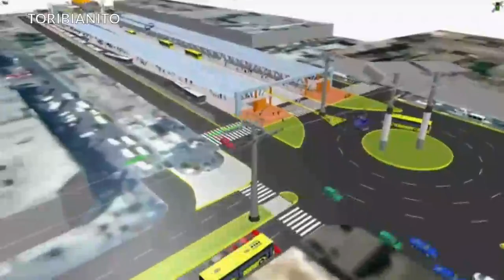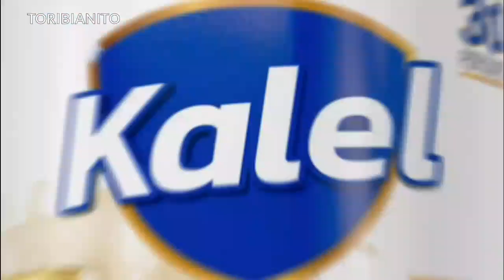Iluminación LED, Teleférico y Villanova Callao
Excelente obra como para aliviar la
congestión vehicular, no nos vamos
a rendir ante el estado peruano.

Callao será la puerta de la capital con el
ingreso hacia el Aeropuerto Internacional
Jorge Chávez de Lima Airport.